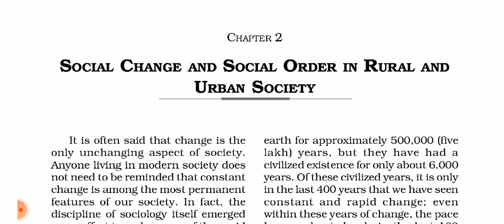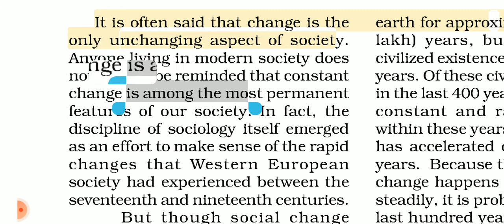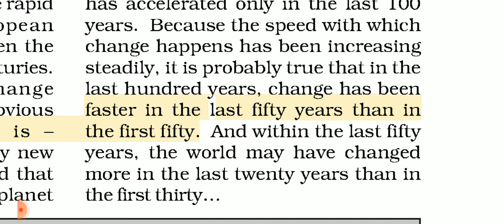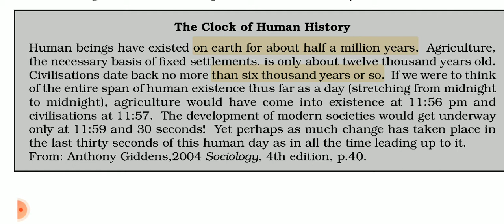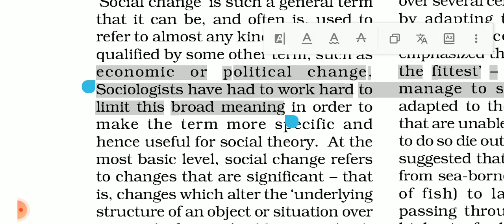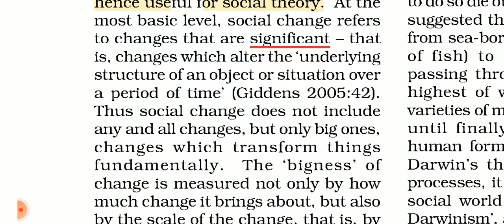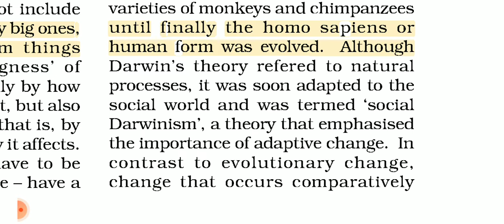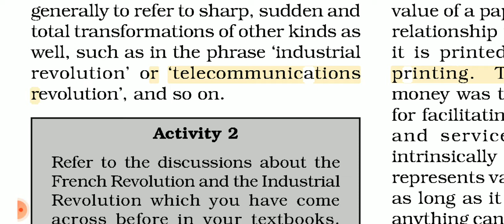Class 11th Sociology Chapter 2 Social Change and social order in rural and urban society ( Part 1 )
Class 11th Understanding Society Chapter 3 Environment and Society ( Part 7 )
Class 11th Understanding Society Chapter 3 Environment and Society ( Part 4 )
Book 2 Understanding Society

Chapter 1 Social structure, stratification and social processes in society

CLASS 11 Sociology CBSE  board NCERT for IAS / IPS / IFS / UPSC / UPPCS / UPPSC / STATE PCS / COMPETITIVE EXAMS